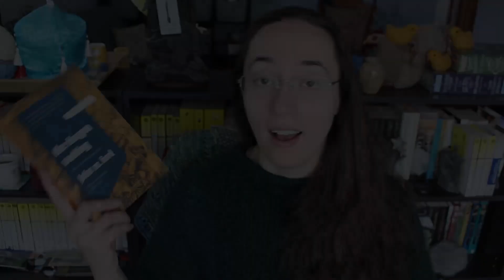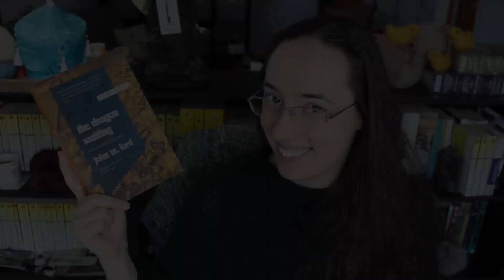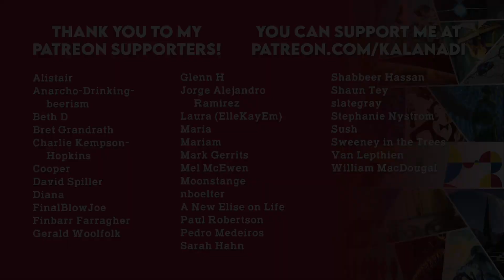Reading Wrap-Up | April 30, 2023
THINGS MENTIONED

Assassin of Reality by Marina and Sergey Dyachenko (translated by Julia Meitov Hersey)

The Dragon Waiting by John M. Ford

The Rose of Versailles, Volume 5 by Riyoko Ikeda

Fuzz: When Nature Breaks the Law by Mary Roach